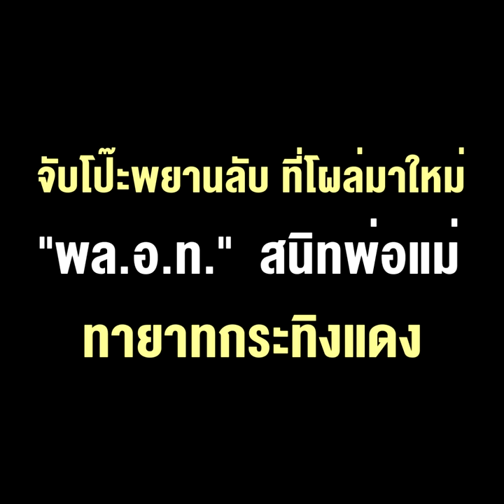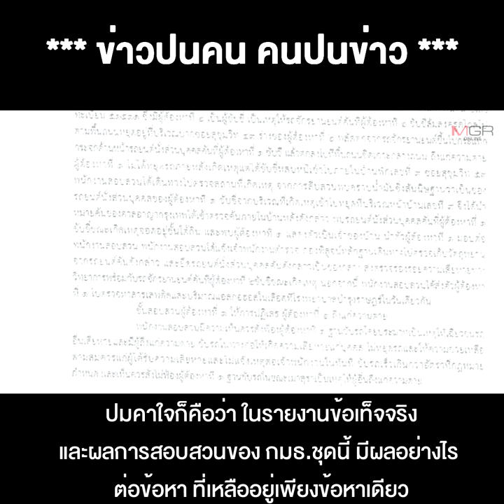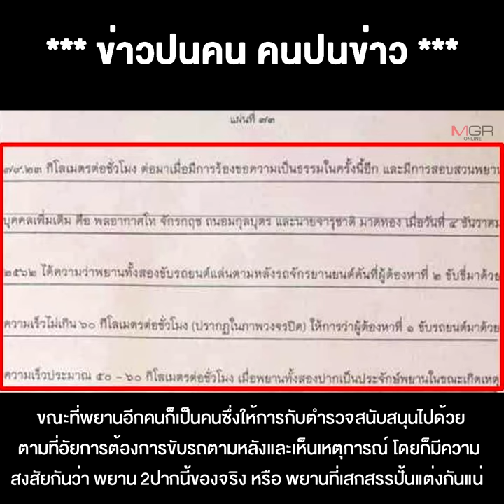ว่าด้วยวิชามาร ทีมวิ่งผลัด 4 คูณร้อย รับไม้ส่งไม้ช่วย "บอส วรยุทธ" จับโป๊ะพยานลับ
28/07/2020 ว่าด้วยวิชามาร ทีมวิ่งผลัด 4คูณร้อย รับไม้ส่งไม้ช่วย"บอส วรยุทธ" จับโป๊ะพยานลับ ที่โผล่มาใหม่ "พล.อ.ท." สนิทพ่อแม่ทายาทกระทิงแดง
**ว่าด้วยวิชามาร ทีมวิ่งผลัดสี่คูณร้อยรับ ไม้ส่งไม้ช่วย “บอส วรยุทธ” จับโป๊ะ พยานลับที่โผล่มาใหม่ “พล.อ.ท.” สนิทกับพ่อแม่ทายาทกระทิงแดง !!